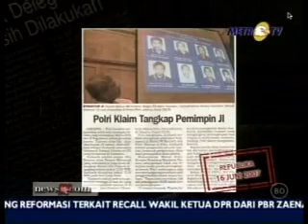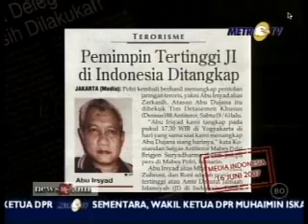Pilkada & Fisika 5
Episode ini kayaknya special, 2 jam boo.Juga ada klip Open House..